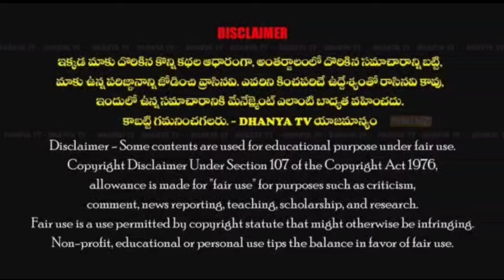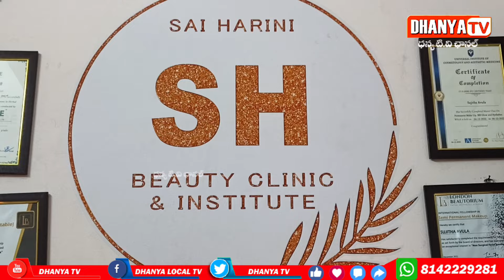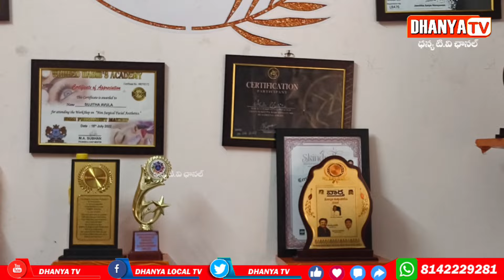వరల్డ్ బ్యూటీ కాస్మోటాలజి ఐకాన్ అవార్డు దక్కించుకున్న కాస్మోటాలజిస్ట్ సుజిత ఆవుల